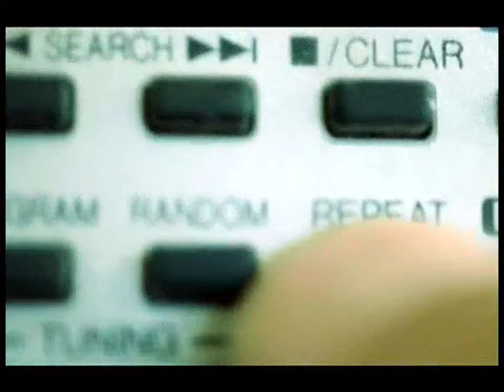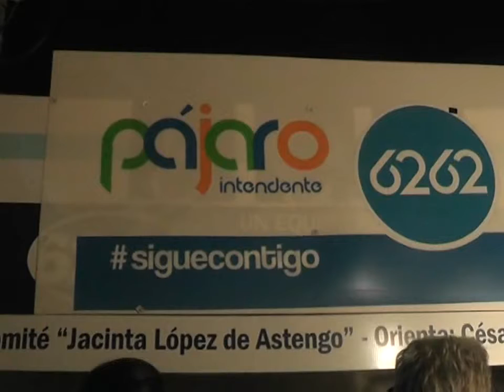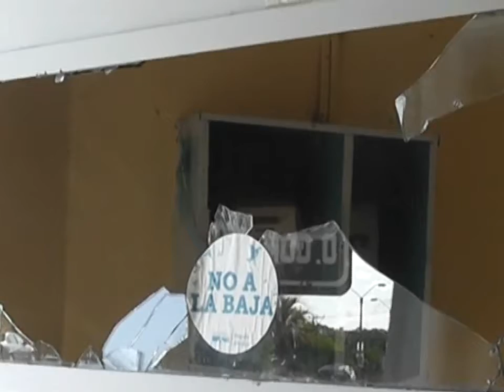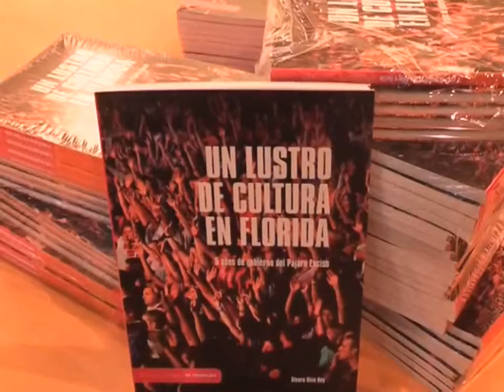Informativo Canal 3 Florida-Para Floridaonline parte 2